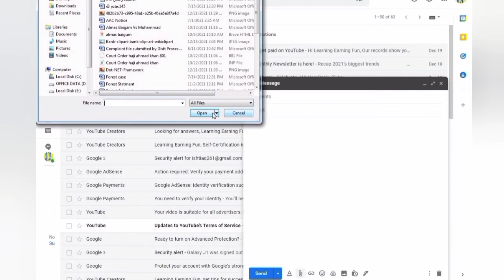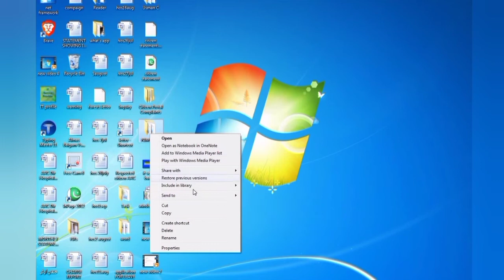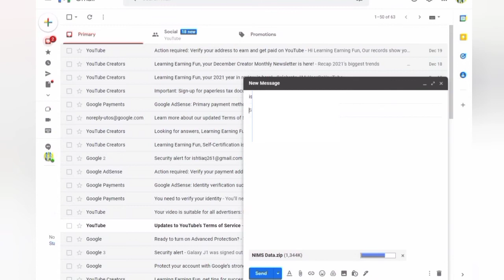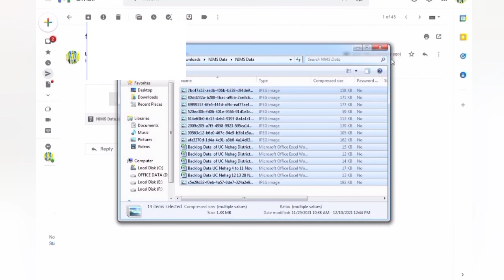How to Send folder on Email || How to Send entire folder in Gmail || how to Compress files in Folder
Are you want to send entire folder on email? are you facing hurdle in attaching folder to Email Attachment? In this video i will show you how you can attach folder to email and send it through Gmail. So, This video is all about how to attach and sent a folder in Gmail. Watch the video till end and follow the steps carefully.

Topics Covered:
1) How to send entire folder on Email.
2) How to attach and sent folder on Gmail
3) How to attach folder to Gmail and send it.
4) How to send large folder by Gmail.
5) How we can send folder by Email.
6) Email mai folder kaise send kare.
7) Email mai folder kaise attach kare.

Thanks to all viewers and Supporters around the world.